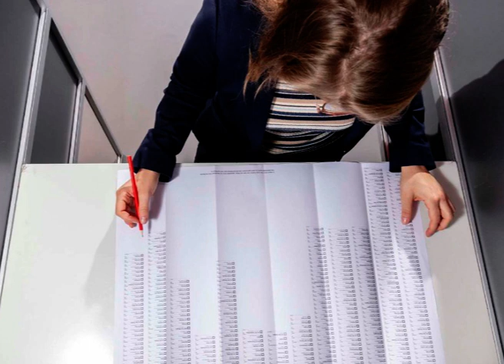Kandidatenlijsten verkiezing Europees Parlement 2024 - Gesproken vorm